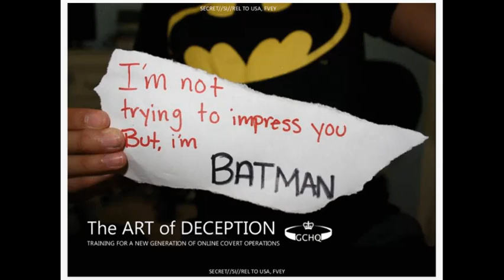Fascism or Freedom (part 11)